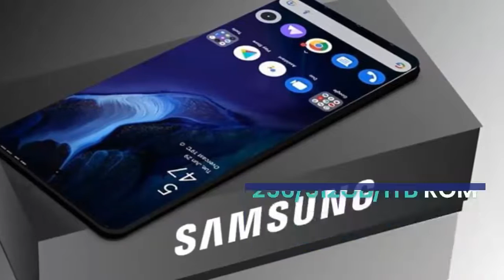Samsung Galaxy S23 Ultra BMW M Edition Full Specifications, Features, Price, Release Date!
Samsung Galaxy S23 Ultra BMW M Edition is going to hit the Korean market with 12GB RAM and a 5000mAh battery. Let’s discover the Samsung Galaxy S23 Ultra BMW M Edition specs